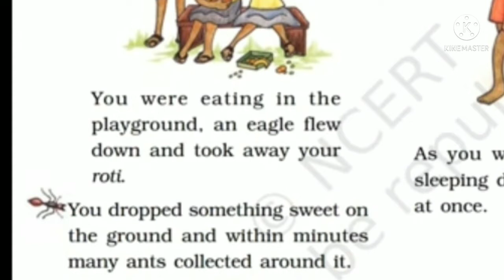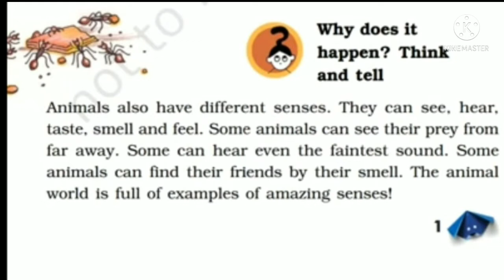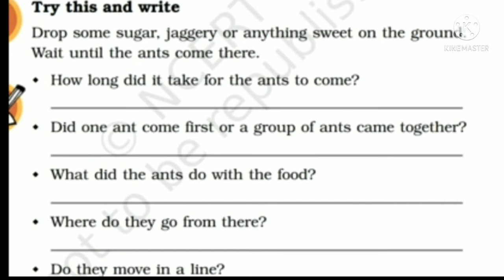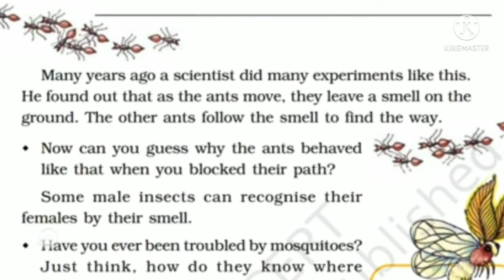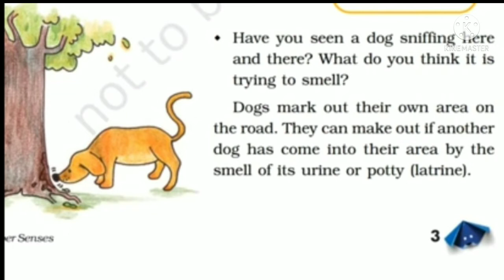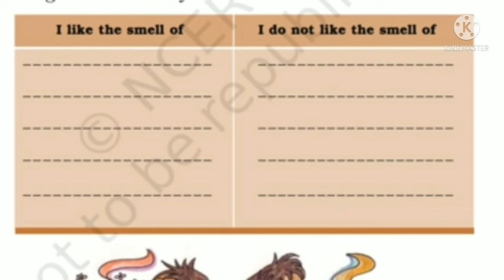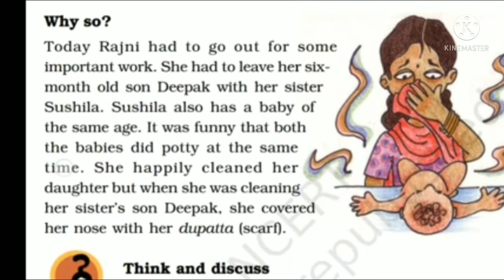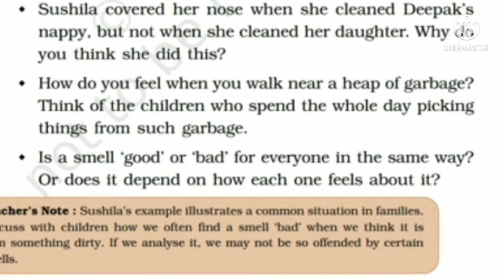Std 5 EVS Unit 1 Super Senses ( Part 1 )